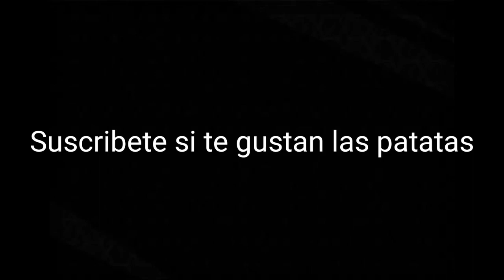El vídeo más satisfactorio de MINECRAFT XD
Se que es un vídeo corto, solo se me ocurrió XD.

No se te olvide darle a like y compartir este video con todos tus amigos. chao ;).